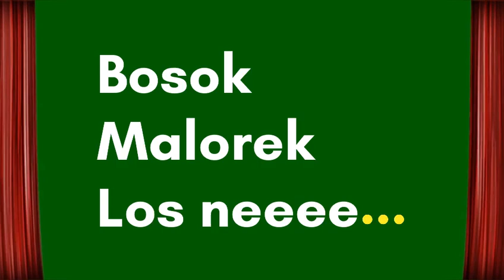Ro haksolok iha tinan 20 sei mai to'o TL mos di'ak hela povu hakarak programa foun.